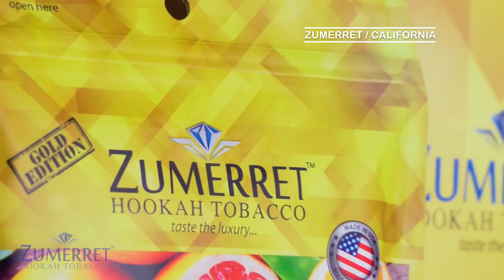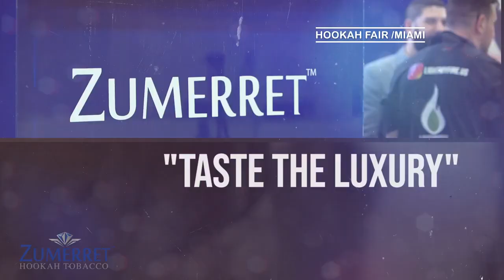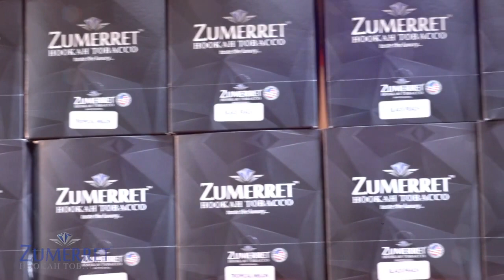Zumerret Ciao Bella